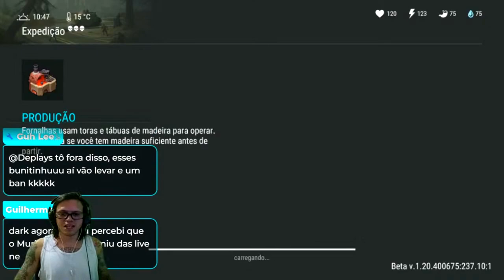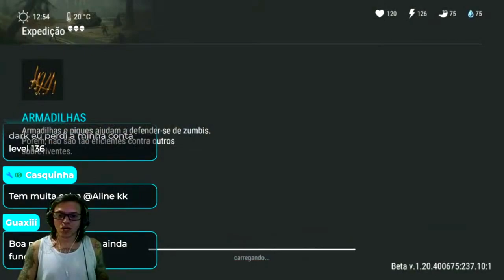●ATO 2 FINALIZADO! COMO CONSTRUIR GERADOR E COMPLETAR MISSÃO FINAL 👁 ATUALIZAÇÃO Last Day On Earth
▬▬▬▬▬▬▬▬▬▬▬ஜ۩۞۩ஜ▬▬▬▬▬▬▬▬▬▬▬▬▬
💰 PicPay: @dolglas.bullet
💰chave pix para doação mercado pago:
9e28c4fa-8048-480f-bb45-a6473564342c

▬▬▬▬▬▬▬▬▬▬▬ஜ۩۞۩ஜ▬▬▬▬▬▬▬▬▬▬▬▬▬